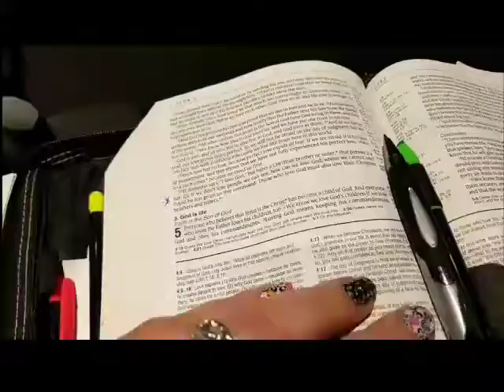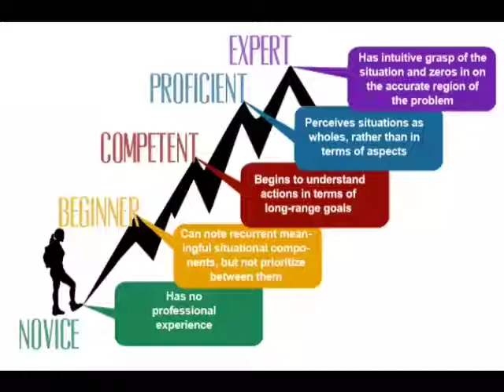Getting A Second Medical Opinion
having a broken foot is no fun , after 14 weeks  we knew we needed a second opinion.